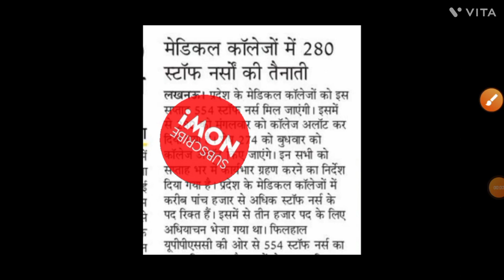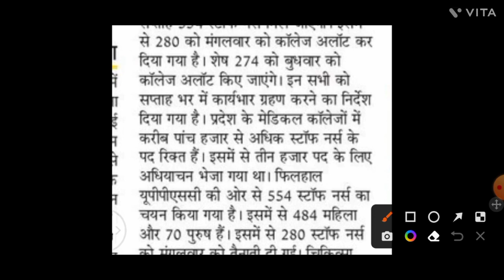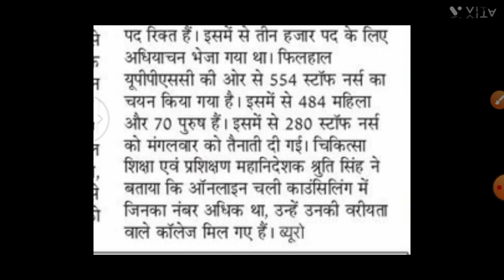UPPSC STAFF NURSE 2021 JOINING IN NEXT WEEK FOR DGME CANDIDATES